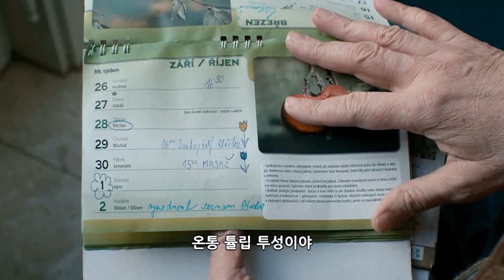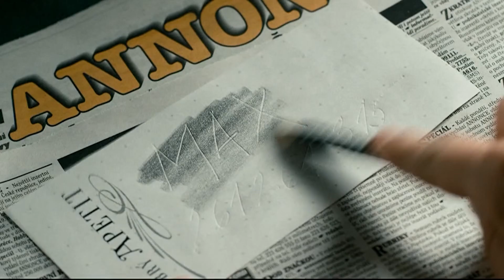역대급 콩가루(?) 집안이 떴다!! 슈퍼 막장 집안의 반전 결말!! [영화리뷰 결말포함]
[ 희망에 빠진 남자들, 2011 ]